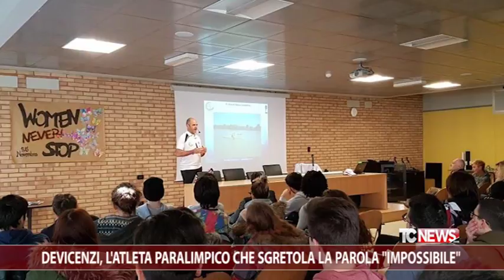Devicenzi, l'atleta paralimpico che sgretola la parola "impossibile"